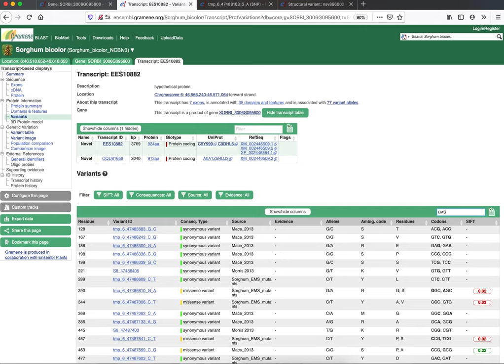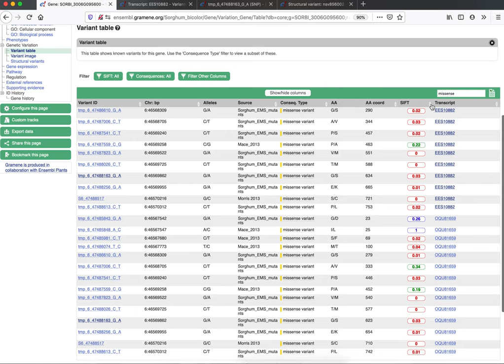14 - Identify mutant lines bearing an EMS-induced mutation in Gramene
Dr. Marcela Karey Tello-Ruiz narrates how to identify mutant lines bearing an EMS-induced mutation in Gramene for the sorghum MSD2 gene in the Gramene database Created for Chapter 3 of the Plant Bioinformatics: Methods and Protocols volume of the Methods of Molecular Biology series: "Gramene: A Resource for Comparative Analysis of Plants Genomes and Pathways" by Tello-Ruiz et al (2021).